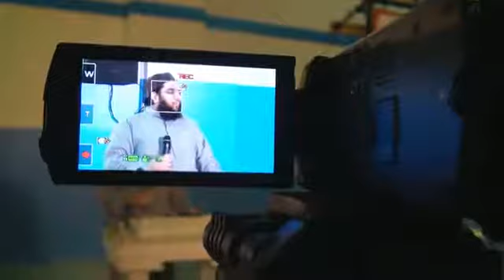"TwoFaceBook" part 6 Abdul Nasir Jangda